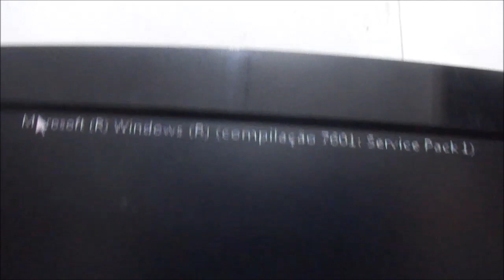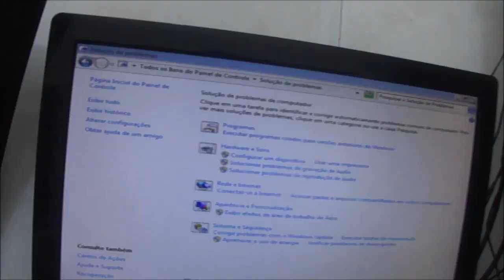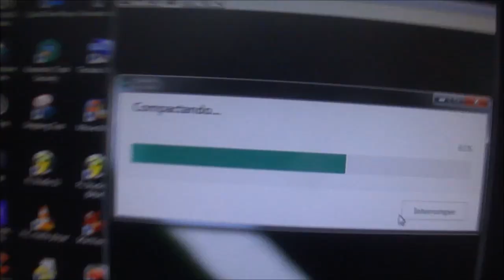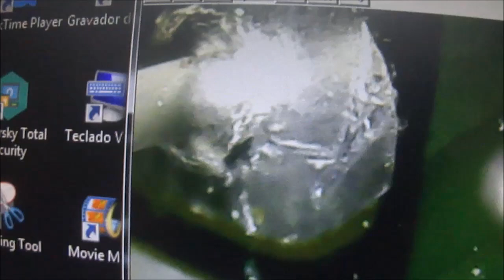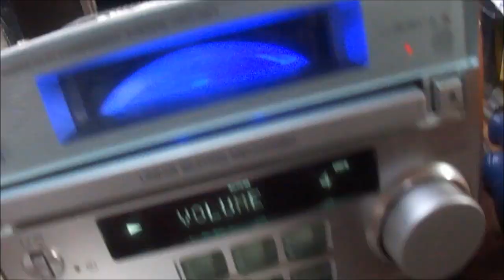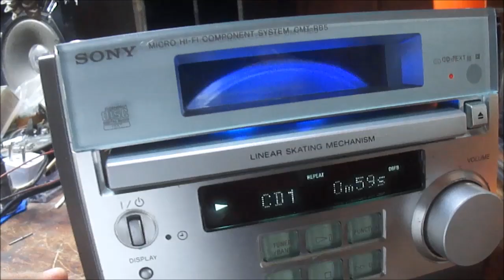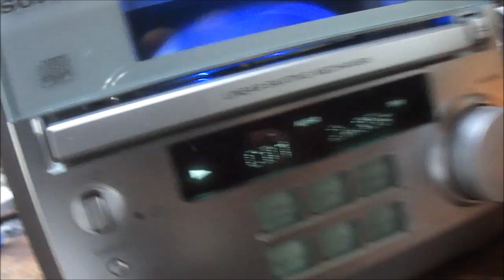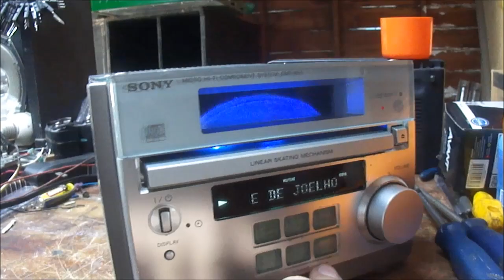Defeito e conserto Mini System Sony CMT-RB5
Melhor para o cliente e para mim.